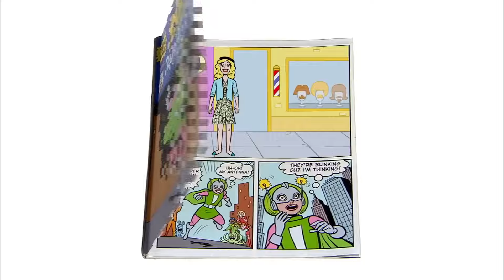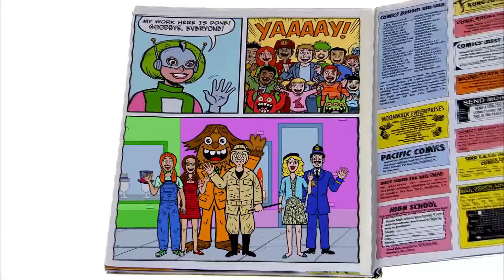Yo Gabba Gabba 111 - Greetings | Yo Gabba Gabba! Official